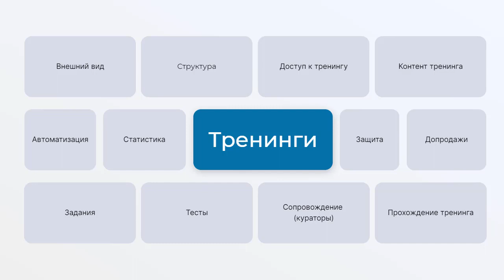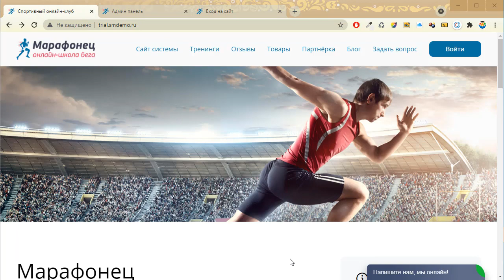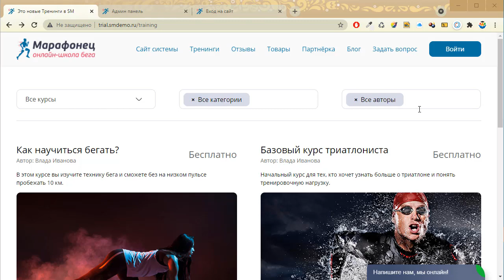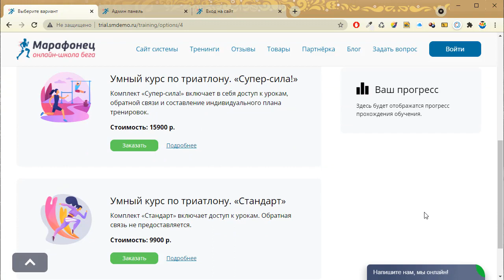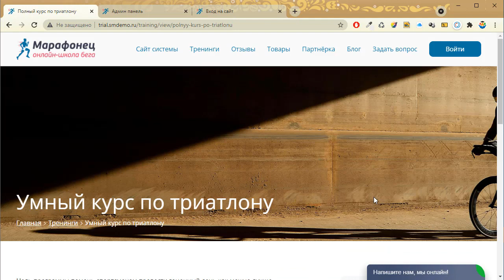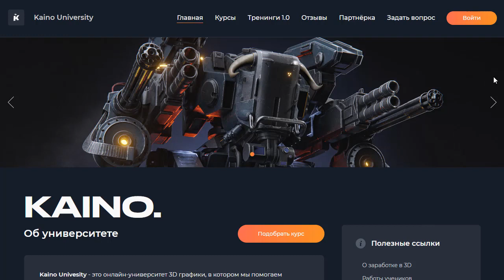[Возможности тренингов School-master] 1. Внешний вид